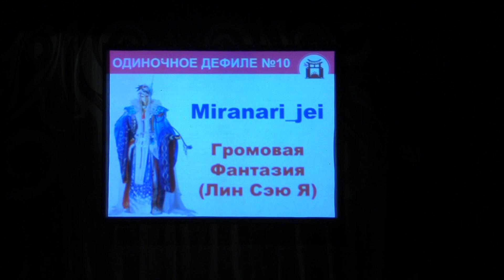Тогучи май-2023 ОДИНОЧНОЕ ДЕФИЛЕ №10 Громовая Фантазия (Лин Сэю Я) - Miranari_jei